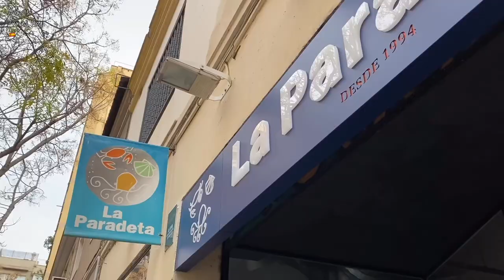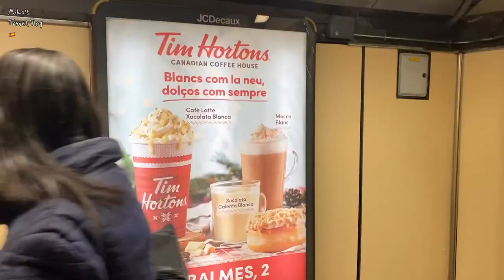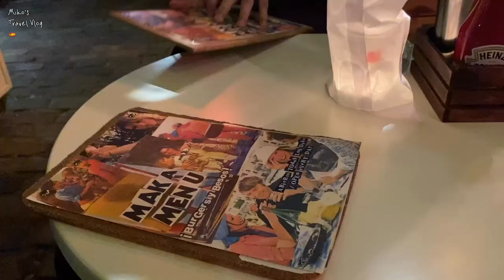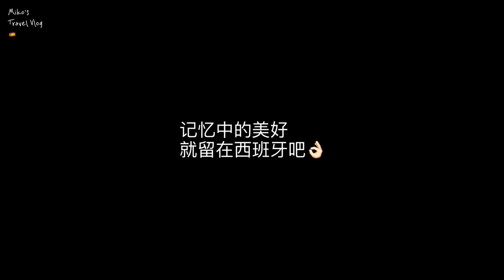西班牙游记|巴塞罗那三天两夜|自由行|Barcelona🇪🇸海鲜饭|高迪建筑VS哥特老区|诺坎普球场|主要是吃不是观光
这是欧洲行的后半段
在西班牙的这三天，基本上就是吃-走路消食-吃吃吃-消食消食消食